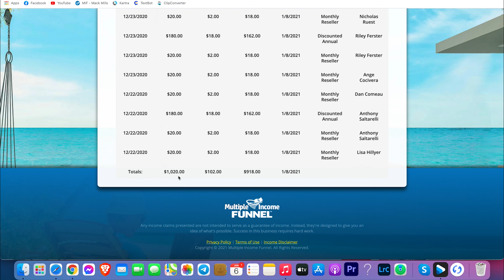Multiple Income Funnel - Day Three Results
Day three of promoting the Multiple Income Funnel has come to and end and the results I've been able to generate passively so far has been amazing.

Highly recommend this system to anyone who is looking for a system to do all the selling and telling for them.

You can be out living and enjoying your life while watching those commissions come in daily on complete autopilot.  Don't sleep on this system, it will be a big mistake.

This can really get your 2021 off to a great start.